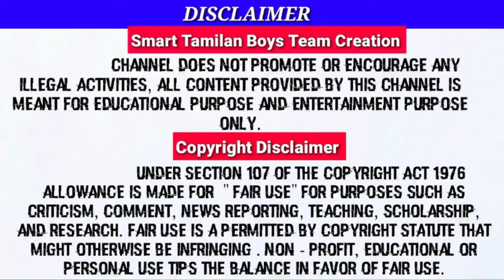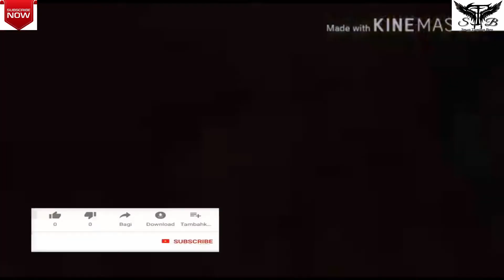Explain about pirates intresting information in tamil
உங்க phone  Secure-ah இருக்க  simply three steps and best camera blocking app for spy security :

It's a smart tamilan boys team creation

Thanks for 2K+subscribes

all links are phone app links only not for pc,,